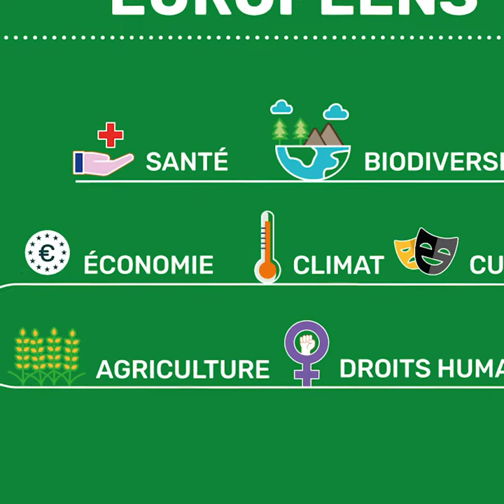Benoît Biteau : il faut réformer la PAC !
Le Parlement européen s'apprête à prolonger de deux ans la PAC actuelle, en attendant la réforme suivante. C'est une mauvaise nouvelle car la PAC actuelle est mauvaise. Mais profitons au moins de ces 2 ans pour réfléchir à la prochaine afin qu'elle soit résiliente et durable.
Les écologistes européen·ne·s ont un plan pour ça verts-ale.eu/plan-fr